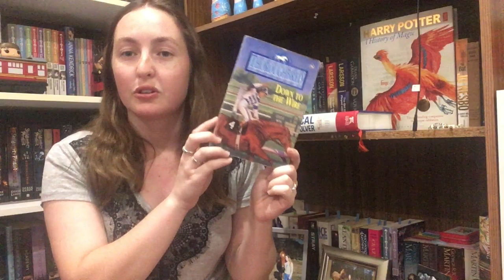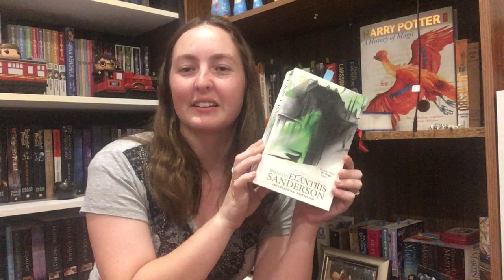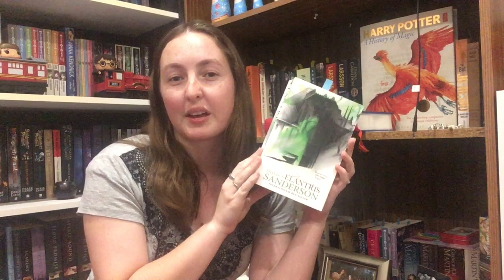Social Media Chooses my TBR January 2020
I played a numbers game with my followers to pick my next reads! This was the most enjoyable video to film and edit that I've done in a long time!! ^.^ I will be back for more of these! Let me know if you liked them =)

Where did I post the game?